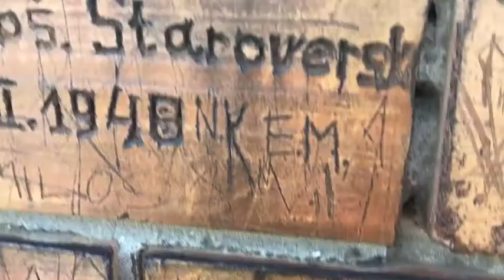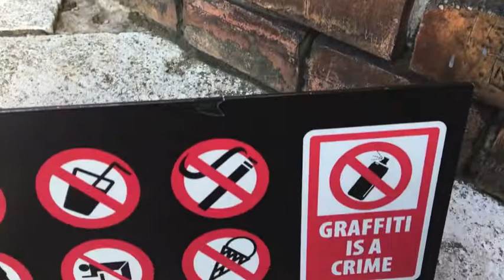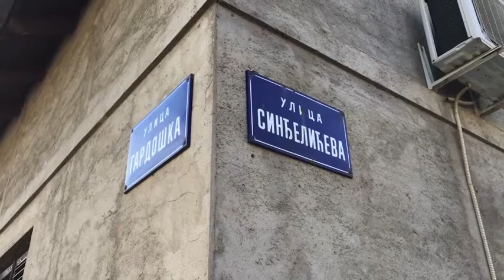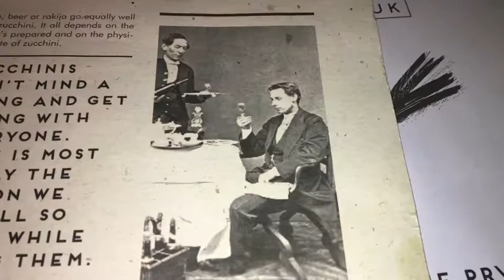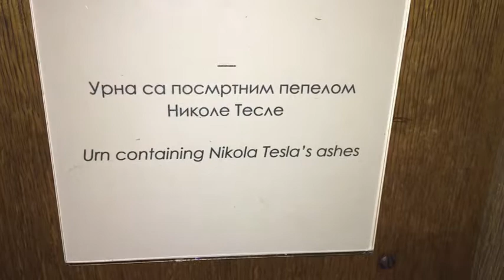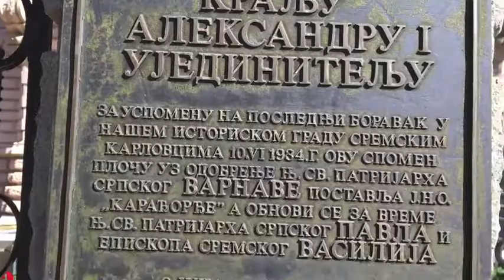Dobro Jutro Serbia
A September sojourn to sunny Serbia.